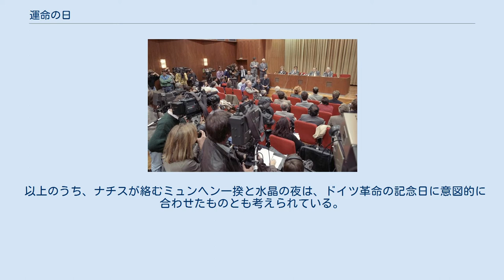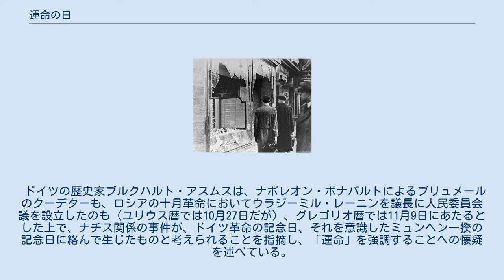運命の日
共和制宣言を行うシャイデマン。
（1918年11月9日） ミュンヘン一揆に参加するナチス党員。
 暴動で破壊されたユダヤ人商店のショーウィンドーのガラス。
1938年11月10日撮影。
 「旅行許可に関する出国規制緩和」を発表するシャボウスキー。
（1989年11月9日） 運命の日（うんめいのひ、ドイツ語: Schicksalstag）は、ドイツの歴史、特に20世紀の歴史において、重要な事件がしばしば11月9日に起きた事を踏まえて、この日を指す表現。
ドイツの各州文部大臣会議は、各学校におけるこの日に焦点を当てた取り組みを奨励しており、歴史教育の教材として取り上げられることがある。
 運命の日という表現が用いられる際に、ほぼ必然的に言及される事件としては以下のようなものがある。
 以上のうち、ナチスが絡むミュンヘン一揆と水晶の夜は、ドイツ革命の記念日に意図的に合わせたものとも考えられている。
 運命の日という表現とともに言及されることがある19世紀以前の事件としては以下のようなものがある。
 上記以外に、運命の日という表現とともに言及されることがある20世紀の事件としては以下のようなものがある。
 ドイツの歴史家ブルクハルト・アスムスは、ナポレオン・ボナパルトによるブリュメールのクーデターも、ロシアの十月革命においてウラジーミル・レーニンを議長に人民委員会議を設立したのも（ユリウス暦では10月27日だが）、グレゴリオ暦では11月9日にあたるとした上で、ナチス関係の事件が、ドイツ革命の記念日、それを意識したミュンヘン一揆の記念日に絡んで生じたものと考えられることを指摘し、「運命」を強調することへの懐疑を述べている。